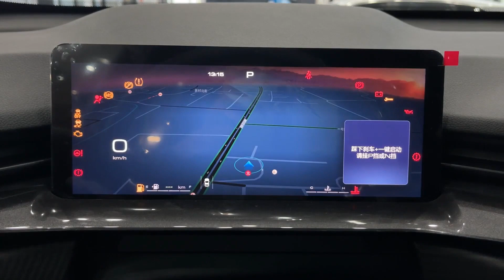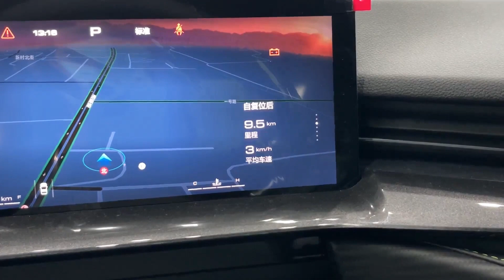ALL NEW 2022 GreatWall Haval H6 S Coupe - Exterior And Interior